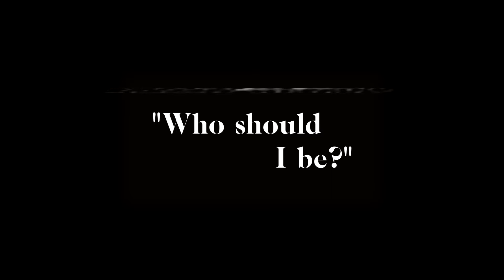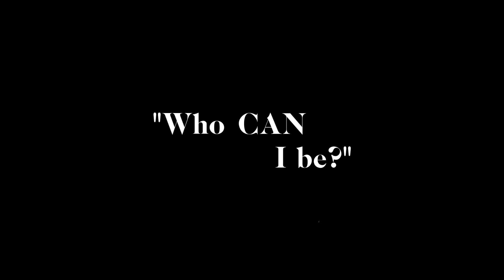Faith Story: Josh Johanson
These are stories of God moving and working through us. Stories of God's abounding love and grace, of his faithfulness and protection, of his presence in our lives.